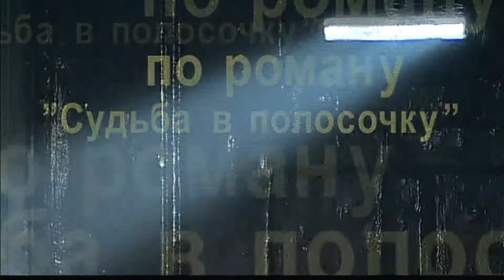Городок - Как оно вообще?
"Блокбастеры городка 33"
Небо в клеточку,Угроза кому-либо оказаться под арестом,в заключении, в тюрьме.  Главным героям удается воплотить самые разные истории, которые всегда излучают море позитива и невероятного солнечного настроения. это юмор на все времена. Он учит нас смеяться над собой и сопереживать тем, кого высмеивают.  Сюжет, способный разрядить любую напряженную обстановку. Подходит для просмотра в кругу семьи.Материал предоставлен в ознакомительных целях.